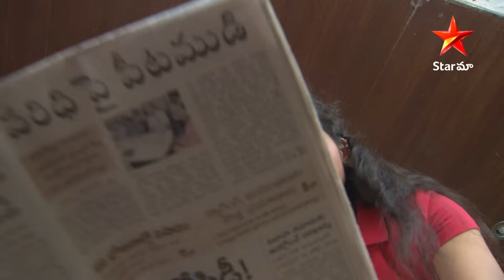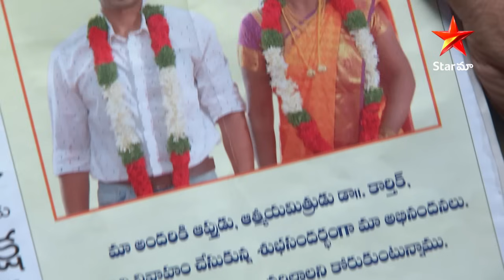Karthika Deepam Episode 53 Highlight 1 | కార్తీక్ దీపల పెళ్లి గురించి Paperలో పడింది |Star Maa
When they saw a daily newspaper article including a photo of Karthik and Deepa getting married, Soundarya, Sravya, and Bhagyam were all surprised.